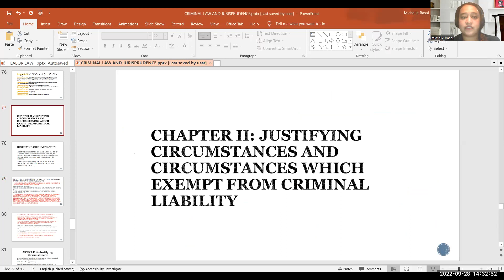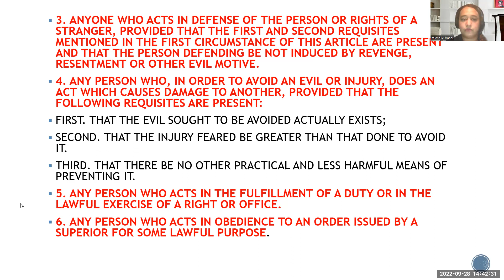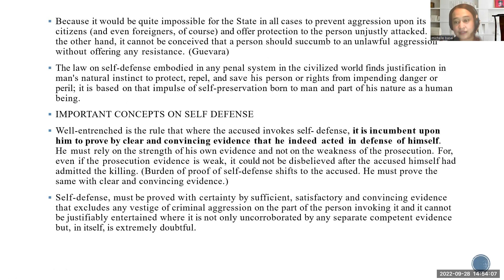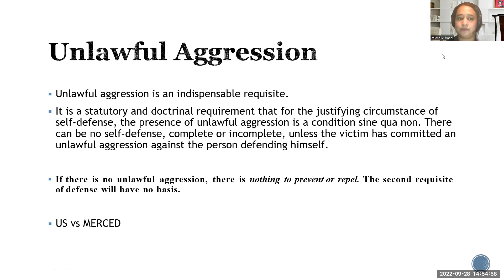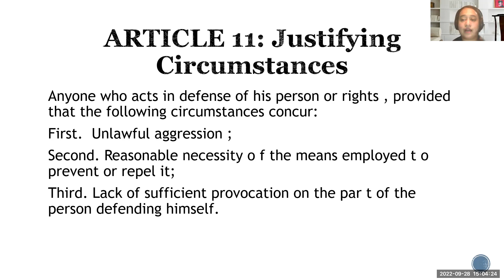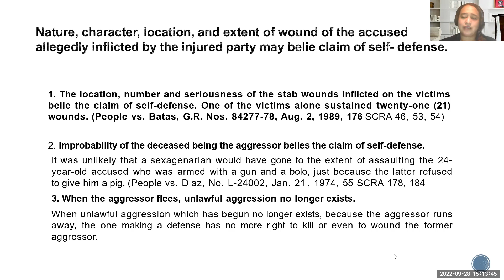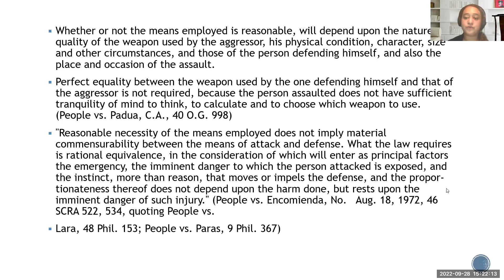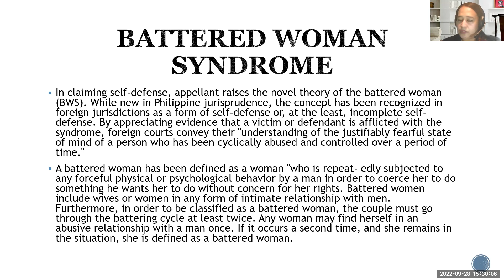JUSTIFYING CIRCUMSTANCE: Part I- Self Defense